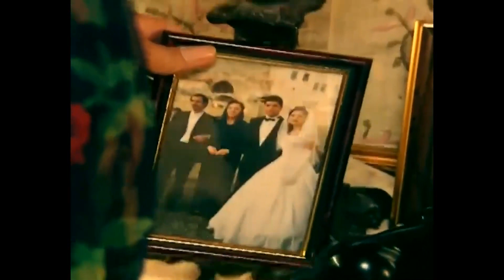Sümbül Sultan Geçmişi Yad Etti | Asmalı Konak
Asmalı Konak - Maziye Daldı